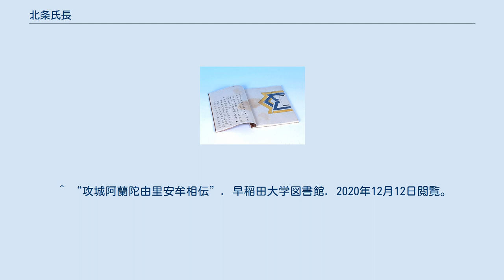北条氏長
北条 氏長（ほうじょう うじなが）は、江戸時代前期の幕臣、軍学者。
北条流兵法の祖。
通称は新蔵。
諱は後に氏永（うじなが）、正房（まさふさ）と改名する。
 慶長14年（1609年）、後北条氏の一族・北条繁広の子として江戸で生まれる。
曾祖父は北条綱成。
外曾祖父は北条氏康。
幼名は梅千代。
慶長17年（1612年）、4歳の時に父が急死する。
父は本来であれば実兄で養父にあたる下総岩富藩主・北条氏勝の跡を継ぐべき人物であったが、重臣たちの妨害で家督を継げずに憤死した。
これを大御所・徳川家康は憐れんだとされ、氏長養育のために禄高500俵を与えた。
慶長19年（1614年）に家康に謁見して、さらに元和2年（1616年）に第2代将軍・秀忠に謁見した。
 寛永2年（1625年）、小姓組として召し出され、正式に禄高500俵の旗本となる。
その後は徒頭、鉄砲頭、持筒頭、新番頭を歴任し、承応2年（1653年）、従五位下・安房守に叙任された。
明暦元年（1655年）から寛文10年（1670年）まで大目付を勤めるまでに累進し、石高も最終的に2000石を超え、堂々たる大身旗本となった。
 寛文4年（1664年）、尾張国と美濃国の尾張藩領・旗本領で隠れキリシタンが検挙された事件、いわゆる「濃尾崩れ」に関し、江戸に派遣された尾張藩のキリシタン奉行（宗門奉行）海保弥兵衛が幕府の宗門改役であった氏長に面会し、氏長から隠れキリシタン捜索の指導を受けている。
なお当時の江戸切支丹屋敷には岡本三右衛門（ジュゼッペ・キアラ）が暮らしていた。
 寛文10年（1670年）、死去、享年62。
 家督は長男の氏平が継ぎ、1638年生まれの次男元氏（もとうじ）は分知を受けて別家を興した。
 元氏は初めは泰繁と名乗り、従五位下播磨守。
妻は小堀政尹の娘であるが死別し、後妻を迎えている。
持弓組頭を勤めた。
 三男の北条氏如は氏長晩年の寛文6年に生まれた。
次兄元氏の養子となり、元禄4年に登用され小姓組、以降は下田奉行、佐渡奉行などを歴任し、寄合となった。
氏如は常安と号し学問で知られ、5代将軍徳川綱吉に「論語」を講義したこともあった。
北条流兵法も受け継ぎ、義理の兄弟の福島国隆と共に松宮観山の師としても知られる。
享保12年6月14日、62歳で死去。
 小幡景憲から甲州流軍学を学び、それを改良し北条流兵法を開いた。
近藤正純・富永勝由・梶定良らとともに「小幡門四哲同学」として名が挙がっている。
 『兵法雄鑑』『雌鑑』『士鑑用法』など多くの軍学関係の書籍を残しており、また幕府の軍制を整備して慶安の軍役令を起草している。
 氏長の兵法の特徴はまず、それまでの“軍学”や“軍法”といった言葉ではなく兵法という言葉を用いたことである。
これまでの軍法は抽象的、概念的なものや武士の心得といったものが多分に含まれていたが、氏長の兵法は「実践に役立つ軍事学のみ」であった点が大きい。
 例えばこうである。
 篭城してる時、敵が銃弾や弓矢を撃ってくる時、負けじと反撃するのは損である。
 そういう時は敵はいきなりは襲ってこないものである。
 攻め手兵がこちらの石垣や塀に取り付いている時こそ、矢玉を使うチャンスである。
 身を乗り出してでも撃つべきである。
 なぜなら攻め手側の射撃手は“味方兵に当たるのを恐れて”撃ってこないから。
 重要文化財　武雄鍋島家洋学関係資料『攻城　阿蘭陀由里安牟相伝』武雄市蔵 慶安3年（1650年）には、後述するオランダ東インド会社に勤務していたスウェーデン人砲兵士官のユリアン・スハーデルによる攻城実演をまとめ上げた日本初の洋式攻城・築城術書『攻城 阿蘭陀由里安牟（オランダ・ユリアン）相伝』を将軍家光に献上している。
 氏長を語る上でもう一つ欠かせないのは「地図」である。
前述した書の基となるが、慶安3年（1650年）8月6日、江戸郊外牟礼野の原野にて、オランダ東インド会社指導（ユリアン・スハーデル）による幕府主催の臼砲を用いた攻城戦の演習が行われた。
軍学者であり幕府中枢の官僚でもあった氏長は、この機会を参加観覧および学習している。
この時、正確な大砲射撃のための必要性から洋式測量術（規矩術）を習得したと言われている。
 正保元年（1644年）12月2日、将軍徳川家光は全国諸藩に対し、郷帳の作成と提出、および藩領の地図（絵図）、海陸の道...